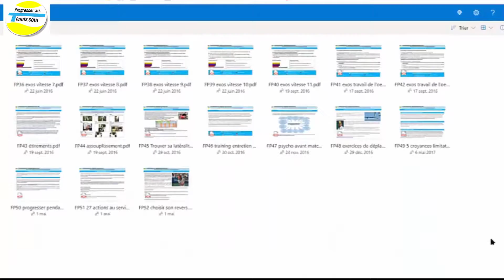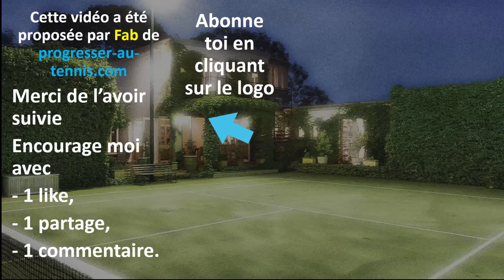9 étapes pour un CD de mutant - Progresser au tennis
Le tennis est un sport principalement technique, personne ne peut le nier, même s'il faut d'autres qualités.
Voyons en détail les 9 points pour décocher des coups droits gagnants à la pelle.

🚀Devenez une machine avec un programme d'entraînement physique spécifique au tennis
🚀Apprenez les secrets d’un jeu de jambe efficace
🚀Obtenez un mental de vainqueur avec Guerilla tennis